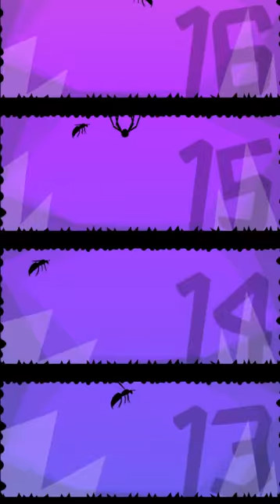SpyDer Jump Level Up Fun Game For Kids